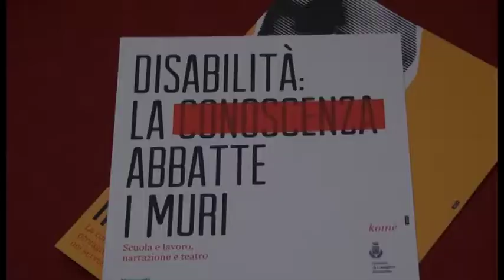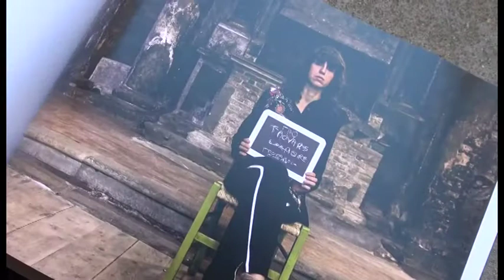I 10 anni della Casa di Pinocchio, convegno a Cortona